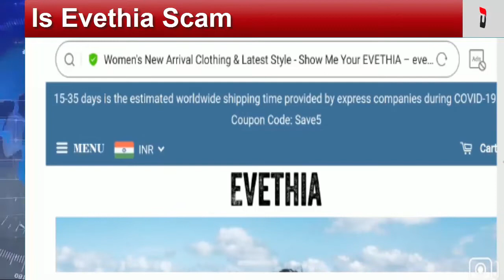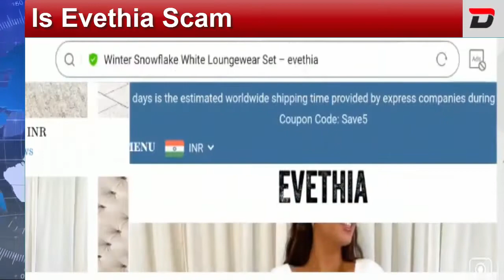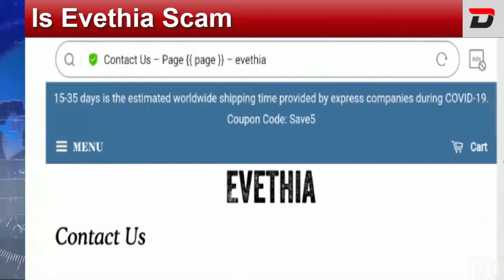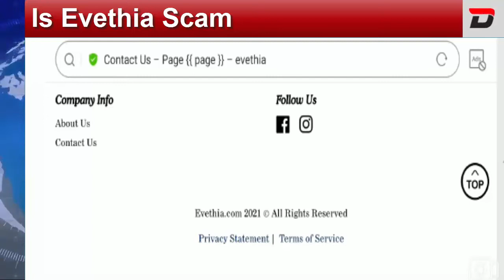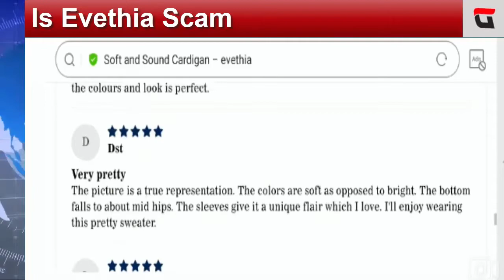Is Evethia Scam (March 2021) Check The Reviews! Watch! | DodBuzz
About Is Evethia Scam-

Today, I am going to explain - Is Evethia Scam or a Legit. Friends, this is not our product/website. If you have never ordered anything from this product/website, this unbiased review will help you in deciding the answer to this question -  Should I buy from it or not? If you have experienced any fraud over this product/website then watch this video till the end, I will share the way to get your money back.

Refund Link-

DodBuzz